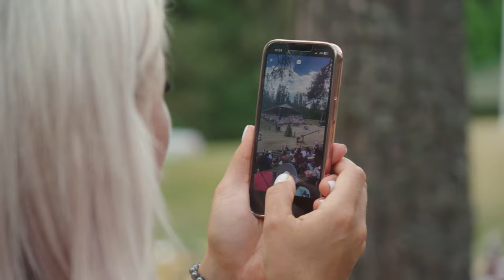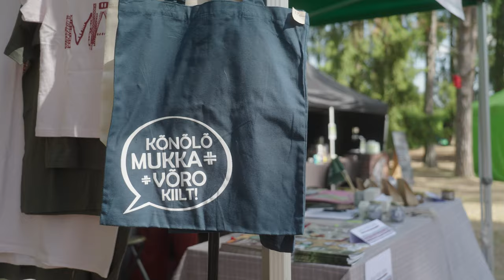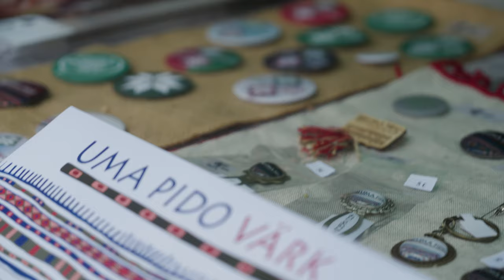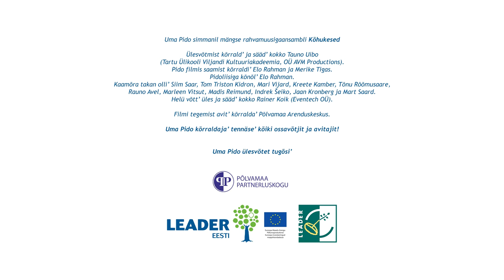Inne ja pääle VI Uma Pido 2024 pääkontsõrti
Inne ja pääle Uma Pido pääkontsõrti 1. juunil 2024 Põlva liinan ja Indsikurmun.